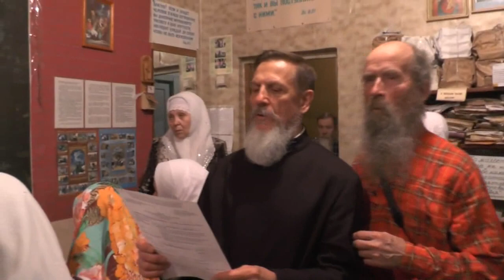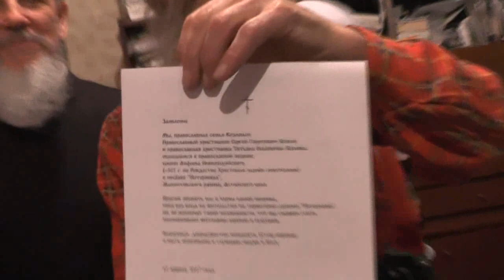В ночь Пасхальную приветствия, трапеза. Заявление Козловых. 16. 04. 2017